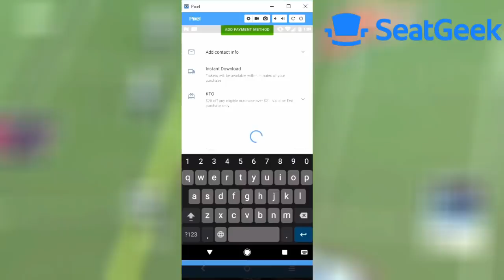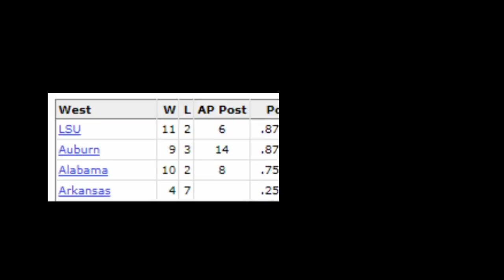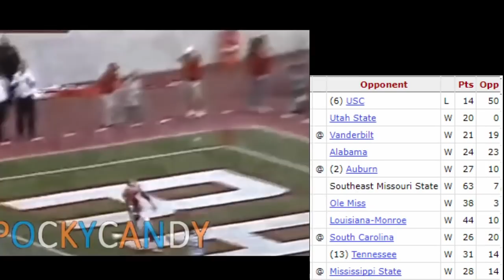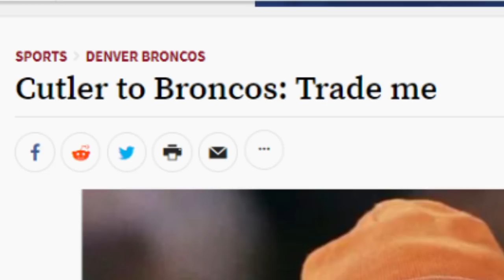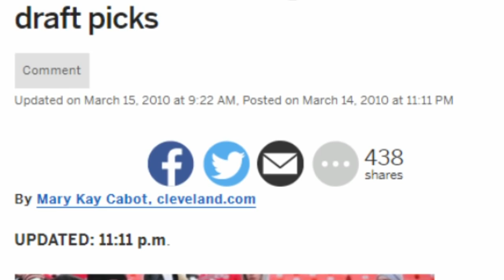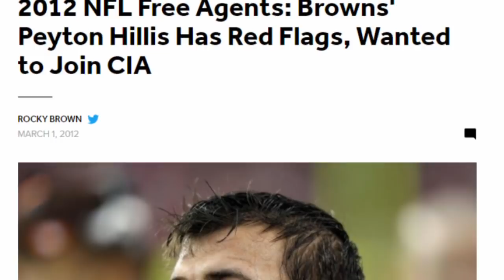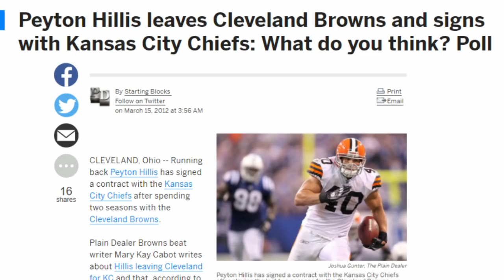Meet the NFL's Most BIZARRE One Year Wonder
Madden 12's cover athlete, Peyton Hillis had a strange career. Went from a fullback, to star runningback, to out of the league in the matter of 5 years. He will forever be a one year wonder.